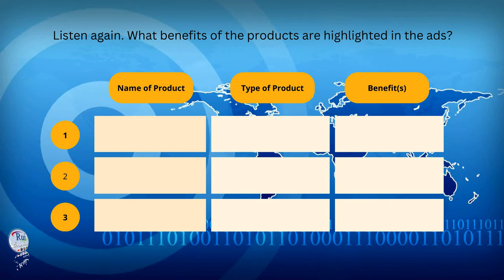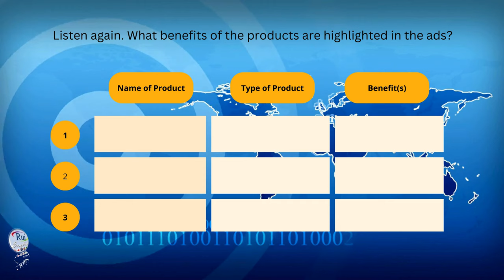Radio ads (Part C)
🔘RuiEnglish Lec: Consumer awareness

Learning aim: Develop skills in listening for the main idea and details (15 minutes)

Do you or someone you know listen to the radio often?

What kinds of radio programs do you/they usually listen to?

How do you/they think advertising on the radio needs to be different from other kinds of advertising (e.g., print, Internet, and TV).

A Pair work  What types of products or services are typically advertised on the radio? Do you think radio is an effective advertising medium?

B Listen to three radio advertisements. What products are they for?

Write the name and type of each product in the chart.